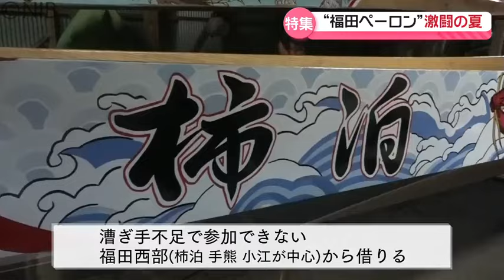櫂に魂込め前へ前へ！「長崎ペーロン選手権大会」“伝統”と”誇り”を胸に海の町の熱き戦い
熱戦が繰り広げられた長崎ペーロン選手権大会。一般対抗レースには、地区の代表など16チームが出場し、予選と敗者復活戦のそれぞれ上位2チームが準決勝に。出場チームの一つ「福田東部チーム」は猛練習を重ね、いよいよ本番に挑みました。